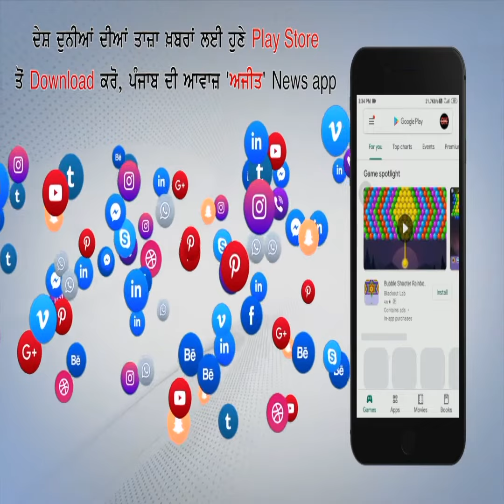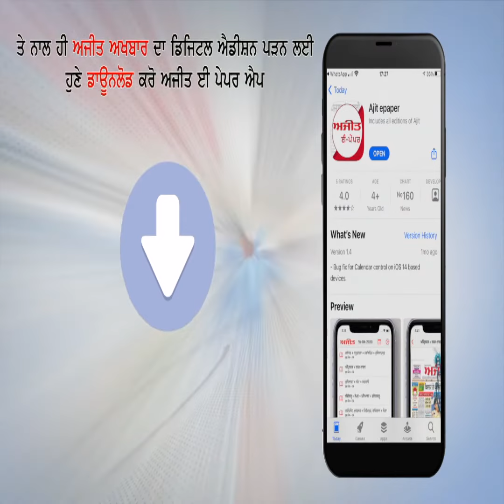'ਆਇਆ ਰਾਮ, ਗਿਆ ਰਾਮ' ਦੀ ਰਾਜਨੀਤੀ ਨੇ ਸਭ ਹੱਦਾਂ ਬੰਨੇ ਟੱਪੇ